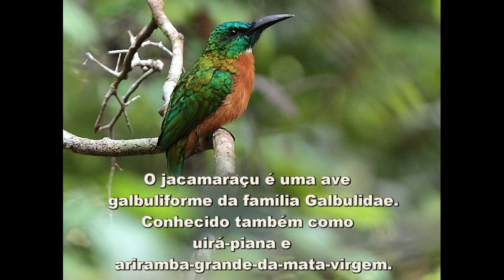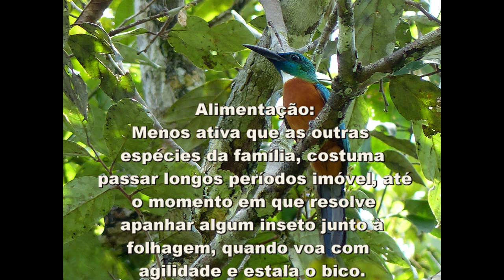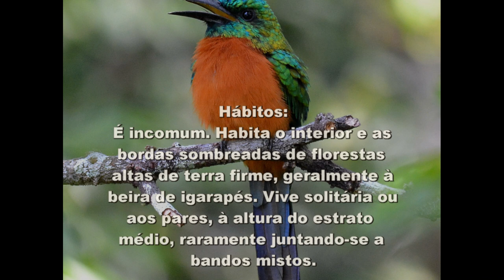101 - O Canto do JACAMARAÇU (Jacamerops Aureus) Bird Song - Great Jacamar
O Canto do JACAMARAÇU (Jacamerops Aureus) Bird Song - Great Jacamar, Aariramba

Jacamaraçu - Bird Song

O jacamaraçu é uma ave galbuliforme da família Galbulidae. Conhecido também como uirá-piana e ariramba-grande-da-mata-virgem.

Nome Científico
Seu nome científico significa: do (tupi) jacamar = ave com bico de agulha; e do (grego) merops = comedor de abelhas; e do (latim) aureus, aurum = dourado, amarelo, ouro. ⇒ Ave dourada com bico de agulha comedora de abelhas.

Características
Mede entre 25 e 30 centímetros de comprimento e pesam entre 57 e 76 gramas, (Tobias, 2013). Embora não seja a mais comprida é a mais robusta das arirambas-da-mata.
No macho, a face e todas as partes superiores são verdes com brilho azulado iridescente. Na garganta apresenta uma conspícua mancha branca. Sobre seu manto apresenta reflexos na coloração dourada, cobre ou mesmo roxo. As penas rêmiges primárias são enegrecidas. A cauda é bastante longa, larga e arredondada na ponta. O par central de penas retrizes da cauda apresenta reflexos metálicos de coloração cobre, azul e esverdeado. As partes inferiores são castanhas. A parte inferior da cauda mostra uma coloração preto azulada. O bico mede entre 4,5 e 5,5 centímetros de comprimento e é relativamente curto, robusto, e totalmente negro. Os olhos apresentam as íris de coloração marrom escuro e um anel periocular cinza. Os lores são cinzentos. As pernas são cinza-esverdeadas e possuem garras negras.
A fêmea é semelhante ao macho da espécie, mas ela não tem nenhuma mancha branca na garganta. Na fêmea a garganta é ferrugínea.
Os imaturos são idênticos à sua mãe. No entanto, eles têm cores mais opacas, são menos iridescentes na parte superior. Apresentam o peito e o ventre mais pálidos que no adulto. Suas penas retrizes possuem finas riscas bronze nas bordas.

Alimentação
Menos ativa que as outras espécies da família, costuma passar longos períodos imóvel, até o momento em que resolve apanhar algum inseto junto à folhagem, quando voa com agilidade e estala o bico. Assim, dificilmente é observada.

Reprodução
A temporada de reprodução acontece na estação chuvosa da região amazônica do Brasil. A reprodução é, sem dúvida, influenciada pela maior ou menor quantidade de chuva durante a estação. O ninho é cavado em um cupinzeiro arbóreo ou direto no tronco de uma árvore em decomposição a uma altura de 3 a 15 metros acima do solo.

Hábitos
É incomum. Habita o interior e as bordas sombreadas de florestas altas de terra firme, geralmente à beira de igarapés. Vive solitária ou aos pares, à altura do estrato médio, raramente juntando-se a bandos mistos.

Distribuição Geográfica
Toda a Amazônia brasileira e também da Costa Rica à Bolívia.